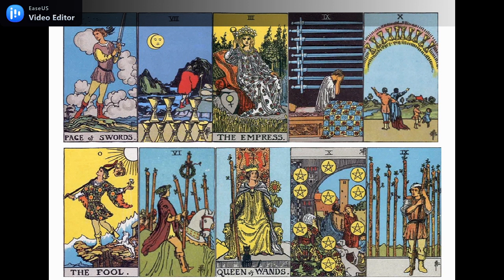AQUARIUS MINGGU KE 2 MEI 2021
GENERAL READING ASMARA ZODIAK AQUARIUS MINGGU KE 2 MEI 2021

SEMOGA MENGINSPIRASI
SEMOGA BERMANFAAT

PERSONAL READING VIA FB : RIA TAROT READER